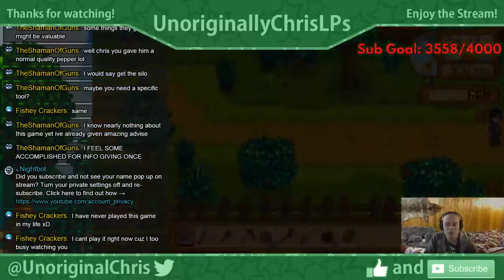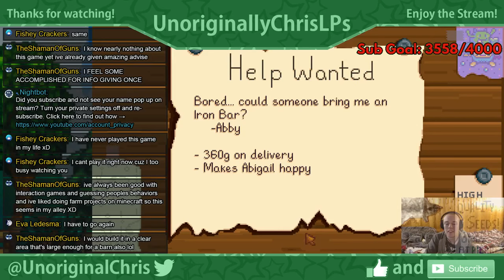minecraft forge | minecraft background